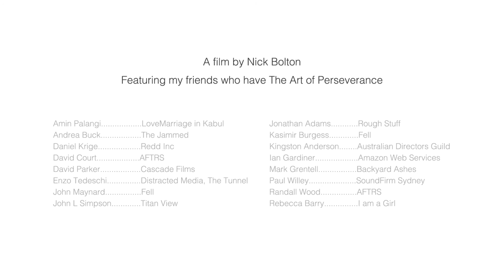The Art Of Perseverance in Australian Feature Filmmaking - Trailer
'The Art of Perseverance in Australian Feature filmmaking' is a documentary that will be released in 2017.
This is the first promotional video for it.
The documentary features 40 filmmakers and industry experts in Australia discussing what qualities are required to
complete a feature film and indeed a career in Australian filmmaking.

CAST:
FILMMAKERS:
Amin Palangi, Director, LoveMarriage in Kabul
Andrea Buck, Producer, The Jammed
Chris Houghton, Director, Touch
Daniel Krige, Director, Redd Inc
David Parker, Producer, Cascade Films Matching Jack
Enzo Tedeschi, Producer, The Tunnel
John Maynard, Producer, Felix Films, Fell
John L Simpson, Producer, Titan View, The Jammed
Jonathan Adams, Producer, Rough Stuff
Kasimir Burgess, Director, Fell
Mark Grentell, Director, Backyard Ashes
Megan Riakos, Director, Crushed
Randall Wood, Director, Documentary Lecturer, AFTRS
Rebecca Barry, Director, Media Stockade, I am a Girl
Steve Jaggi, Executive Producer, Skin Deep
Tim Lea, Writer / Director, 54 Days

INDUSTRY EXPERTS
David Court, Head Lecturer, Centre for Screen Business, AFTRS
Kingston Anderson, CEO, Australian Directors Guild
Ian Gardiner, Technology Entrepreneur, Innovation Bay, Amazon Web Services
Paul Willey, SoundFirm
Simon Britton, ScreenPRO

CREDITS:
Writer, Director - Nick Bolton
Producers - Nick Bolton, Erin Harvey
Cameramen - Jonathan Adams, Jack Crombie, Simon Holt
Editor - Jonathan Adams
Graphic Design - John Cassimatis